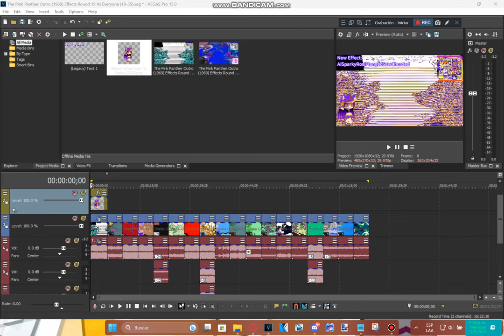Tutorial - AiSparkyRosiFlangedSawChorded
Video Recorded from Match 17th (yesterday).

Yesterday, i made a tutorial video, but i couldn't upload a new video because there was a problem on the uploading video like it's stuck at 100% until it's fixed today, i guess.